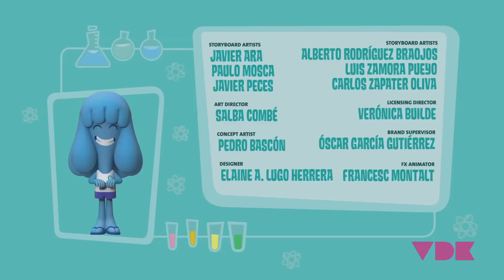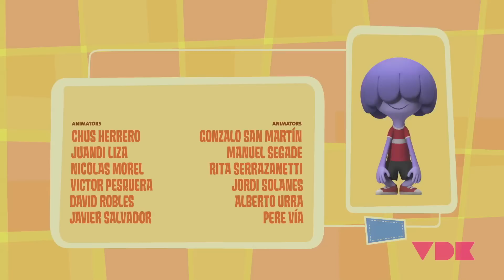Caricaturas Jelly Jamm español latino. Sonidos Divertidos (T01 - Ep37)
Jelly Jamm en español latino. Episodio 37. Temporada 1:

Todos los sonidos de Jammbo han cambiado de lugar, Bello y Rita deberán descubrir cómo devolver cada sonido a su origen.

Jelly Jamm son unos dibujos animados de los creadores de Pocoyo para niños de preescolar. Cada episodio es una valiosa lección para educar en valores a los niños de entre 4 a 6 años. En cada episodio los niños se divertirán con nuestros simpáticos amigos de Jammbo.

Si te ha gustado Pocoyo, te gustará Jelly Jamm. Serie de los mismos creadores que te cautivará. Felicita a tu familia con esta canción de felicitación. Además, estas caricaturas se emiten en televisión en canales como Discovery kids, Televisa (Canal 5), Milkshake! (Channel 5), Cartoonito, o Clan Television en TVE